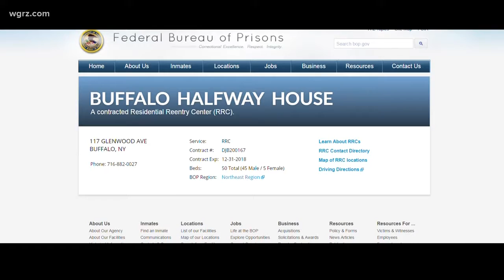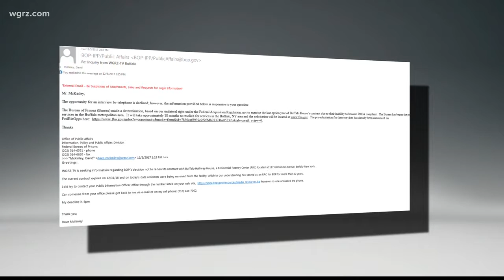Agencies Being Sought To Provide Services